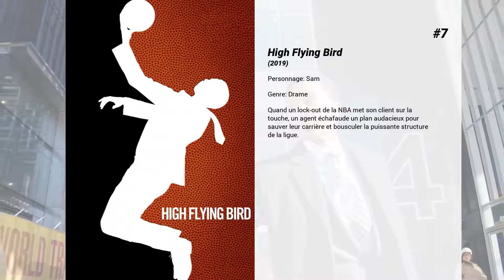Les meilleurs films de Zazie Beetz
Les meilleurs films de Zazie Beetz nous présente...

9. Wounds
Dans un bar de la Nouvelle-Orléans, un étudiant oublie son portable. Will, le barman, empoche le téléphone. À la nuit tombée, des SMS évoquant un tunnel et un livre maudit s'affichent. Au petit matin, des photos de dents ensanglantées apparaissent…

8. Slice

7. High Flying Bird
Quand un lock-out de la NBA met son client sur la touche, un agent échafaude un plan audacieux pour sauver leur carrière et bousculer la puissante structure de la ligue.

6. Wolves
Anthony Keller, star de son équipe de basket-ball de haute école de New York, surfe sur le chemin de Cornell sur une bourse sportive. Mais il ne peut maintenir sa façade Jock populaire depuis si longtemps, que son père troublé Lee a une dépendance au jeu qui menace de faire dérailler ses rêves à la fois sur et hors du terrain.

5. Geostorm
Le jour où des satellites chargés de contrôler le climat se mettent à défaillir, un designer doit travailler main dans la main avec son frère pour sauver le monde d'une terrible tempête.

4. James White
James White a une vingtaine d’années et mène une vie dissolue le jour comme la nuit à New York.
 Mais lorsque sa mère tombe gravement malade, il doit alors affronter la réalité et trouver l’énergie nécessaire pour faire face à ses nouvelles responsabilités.

3. Deadpool 2 : Il était une fois Deadpool
Remodelage du film Deadpool 2 avec la classification PG-13 (accompagnement fortement recommandé – certaines images peuvent ne pas convenir à des enfants de moins de 13 ans) c'est-à-dire une réduction des séquences violentes et grossières. De plus, huit scènes ont été filmées pour une séquence bonus.

2. Deadpool 2
Deadpool se voit contraint de rejoindre les X-Men : après une tentative ratée de sauver un jeune mutant au pouvoir destructeur, il est jeté en prison anti-mutants. Arrive Cable, un soldat venant du futur et ayant pour cible le jeune mutant, en quête de vengeance. Deadpool décide de le combattre. Peu convaincu par les règles des X-Men, il crée sa propre équipe, la ' X-Force '. Mais cette mission lui réservera de grosses surprises, des ennemis de taille et des alliés indispensables.

1. Joker
Dans les années 1980, à Gotham City, Arthur Fleck, un humoriste de stand-up raté, bascule dans la folie et devient le Joker.